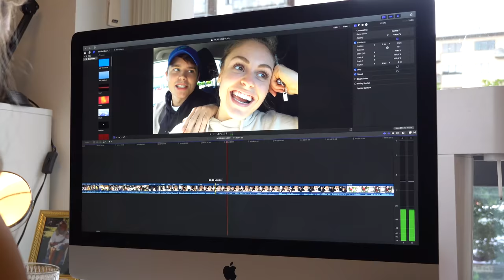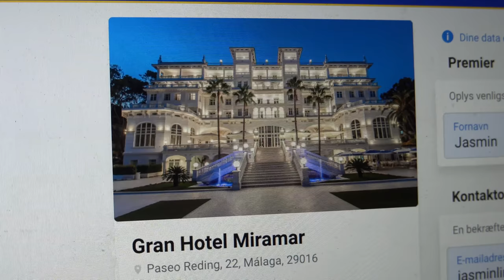JEG KLIPPER I MIT TØJ & BESTILLER SPONTAN DYR REJSE! *vlog*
Hey alle skønne jer! TIME FOR A NEW VLOOOG :D Jeg hygger rundt med min skønne mand Mika som altid, får ordnet lidt arbejde og så forsøger jeg også at være kreativ og give mit gamle tøj en makeover. Sidst i vloggen "kommer Miksen og jeg til" at købe en lidt dyr rejse til om rimelig snart!! GLÆD jer btw til videoer fra rejsen - for det bliver så mega godt!

Husk også at deltage i min konkurrence på min instagram, for at vinde et lækkert Shea Butter kit fra Maui Moisture!!

TAK for at se med endnu en gang (hvis altså ikke det var første gang).

KNUS Jas

INFO:
OM MIG:

OM VIDEOEN:
- Almindelige videoer: Sony a7iii med Sony FE 16-35mm f/2.8